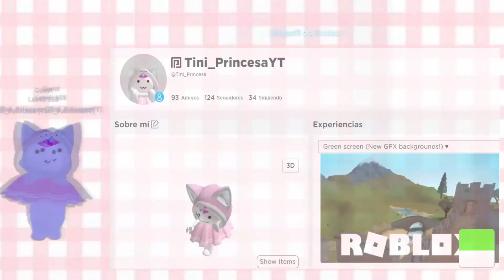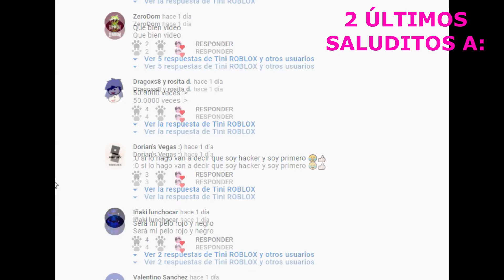CÓMO CONSEGUIR BAD KITTY HEADPHONES GRATIS, PASOS Y CÓDIGO *Está hermoso el nuevo accesorio* 🤗🥰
Hola amiguitos vamos a conseguir unos hermosos audífonos para equiparlo en Royal High, además otros items gratis en este juego que les dejo en esta descripción, saluditos. 🤗